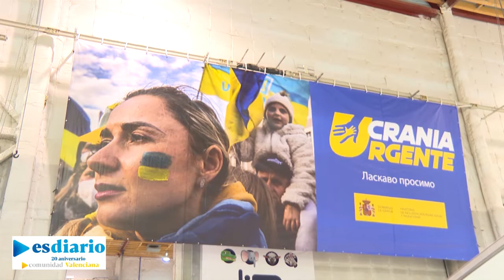Visita de Pedro Sánchez a centro de acogida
El presidente del Gobierno, Pedro Sánchez, ha asegurado este jueves que casi 30.000 ucranianos y ucranianas que han llegado a España huyendo de la invasión rusa en su país tienen ya el estatus de protección temporal activado por la Unión Europea y la previsión es que "en muy pocos días" la cifra alcance los cerca de 70.000.